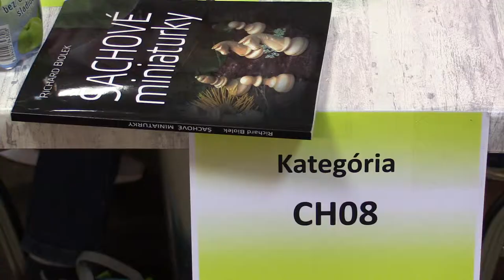CH08 7.2. Kriška Alexander - Brnušák Šimon 1 - 0